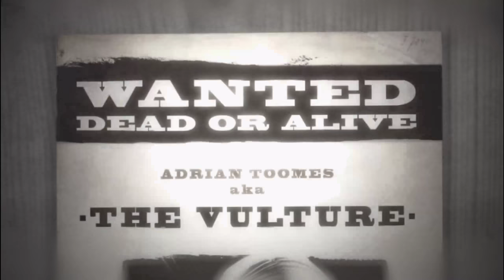Spider-Man Shattered Dimensions - Act 2 - Vulture